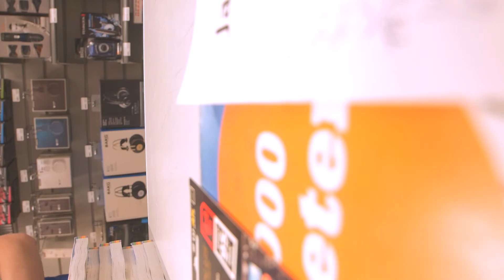Dötrist Väder! | VLOGG - Sundsvall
Tack för att ni följer med mig på mina aktiviteter och allt vad jag nu gör. Kom ihåg att är det något speciellt ni vill se eller vill att jag ska prata om så tveka inte att skriva en rad eller två!